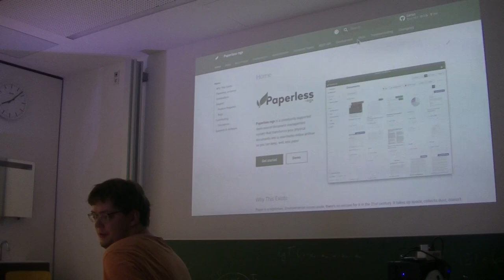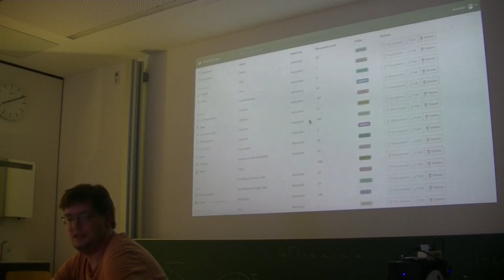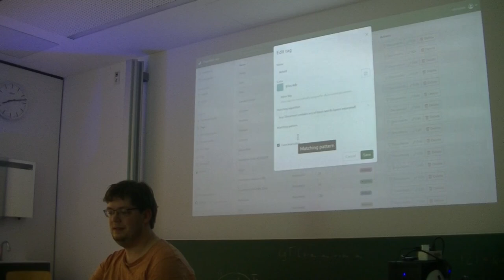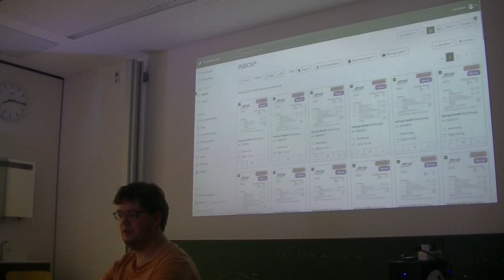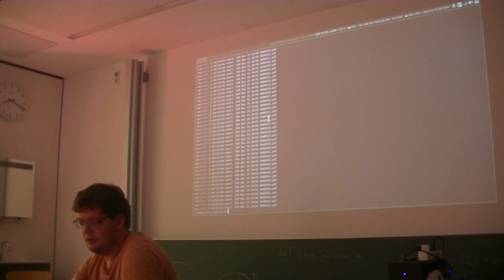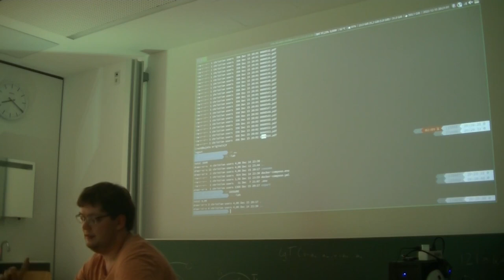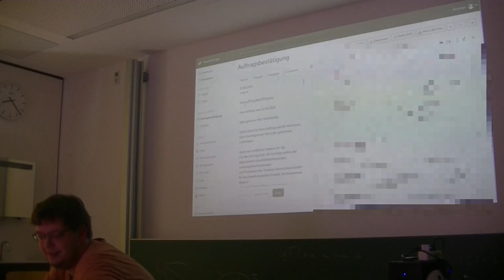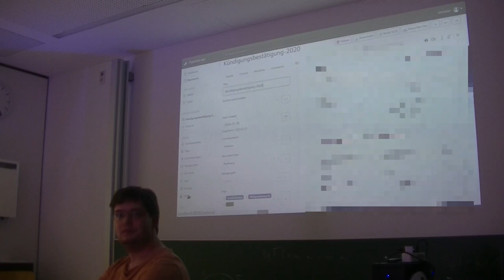[c¼h] paperless-ngx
Von rs

Ich bin über einen Toot auf paperless-ngx gestolpert.
Was macht das Tool, was gibt’s für Alternativen, und warum könnte das meine INBOX schön leer halten.